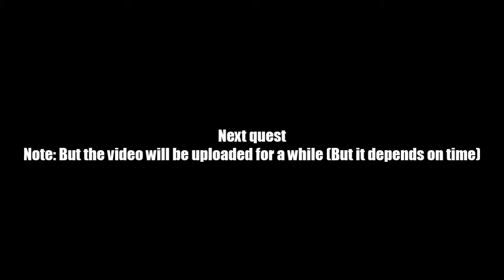AQ Worlds "Look for the Offering" (Quest)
Quest:Look for the Offering

NPCs:Ptahmun

Monster List:None

Turn in:Investigate Spear of Anubyx x1

Equipment Won:None